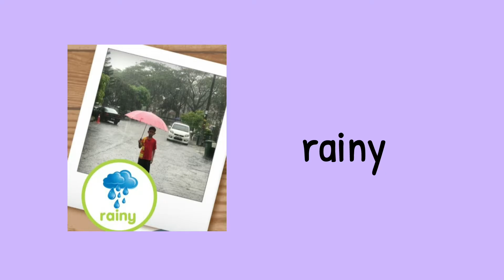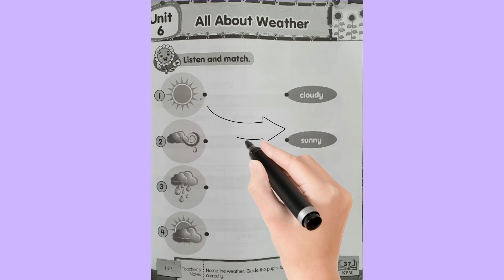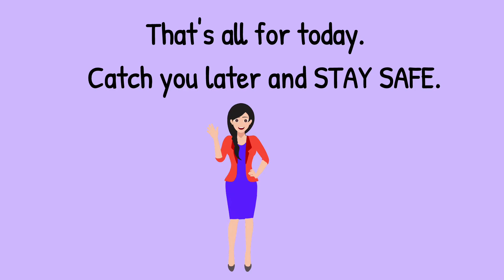English Year 3 (Learning Disabilities) : All About Weather - Part 1